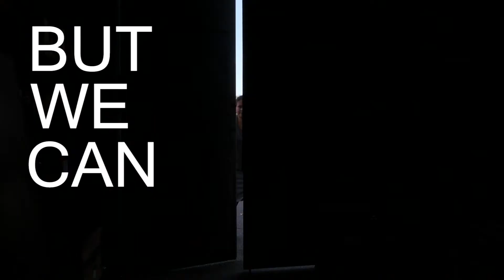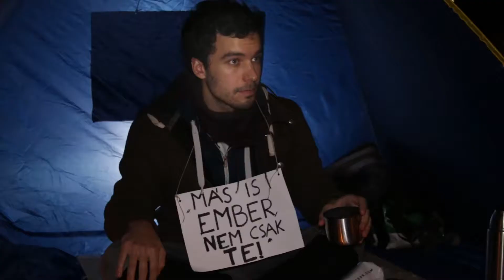Give homeless people a chance